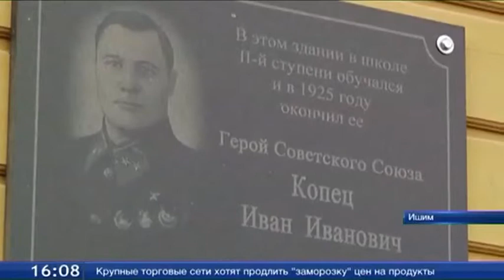В Ишиме открыли сразу три мемориальные доски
В Ишиме накануне состоялось открытие трёх мемориальных досок. Первая появилась на областной больнице в память о заслуженном враче РСФСР, почетном жителе Ишима, участнике войны Борисе Белоусове. Он долгие годы работал хиругом.
Следующая мемориальная доска открылась в честь Героя Советского Союза, летчика-истребителя Ивана Копеца. Его семья переехала в Ишим в 1918 году, спасаясь от голода.
И еще одна памятная доска - в честь маршала Советского Союза Константина Рокоссовского.